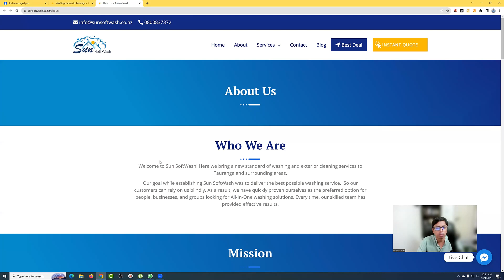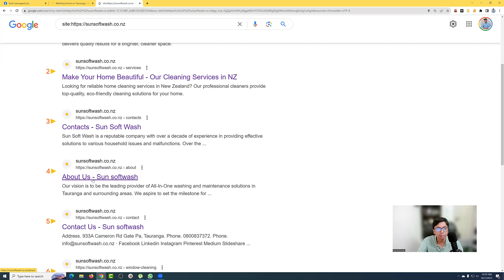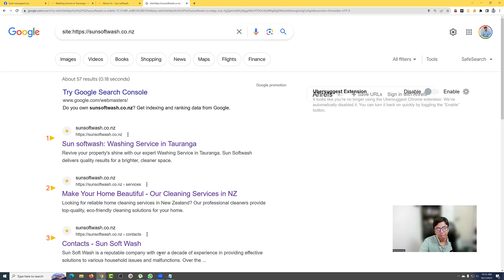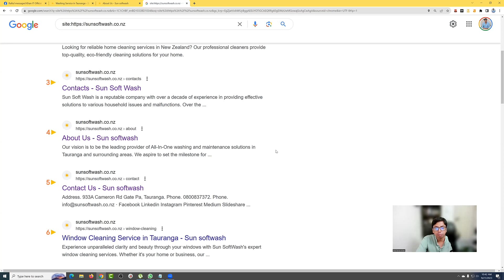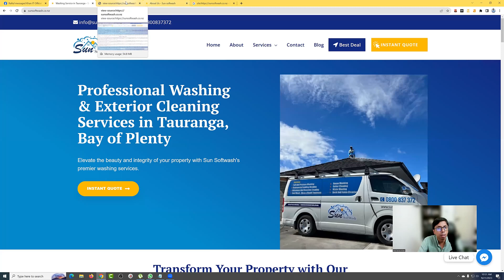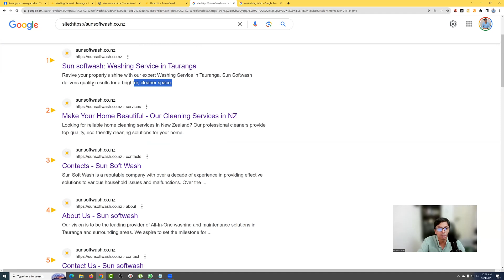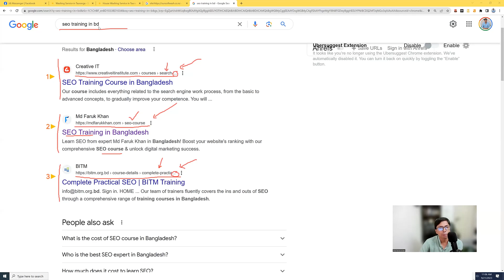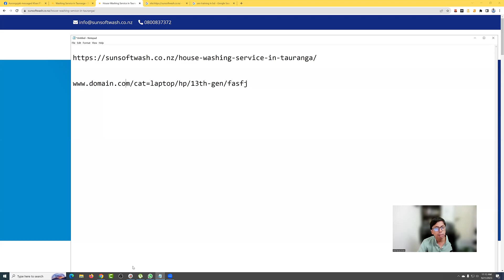SEO Tutorial Bangla & SEO Full Course: Class 11 - Md Faruk Khan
👋 Welcome to our Full SEO Course! 👋

Hello, folks! This is Md Faruk Khan, your guide on this exciting journey into the world of SEO. Whether you are a beginner, a Polytechnic student, or a business owner wanting to boost your online presence, this SEO tutorial is tailored just for you!

In this video, we’ll dive into the core principles of SEO to give you a solid understanding of what it takes to rank your website on search engines.

Keywords in this Video: SEO Tutorial, Full SEO Course, SEO Bangla Videos, SEO Training

🎓 About Md Faruk Khan 🎓

With over a decade of experience, I've trained thousands of students and professionals in SEO and digital marketing. I'm committed to delivering top-notch SEO Training and this video is part of our larger Full SEO Course available in our Khan IT's Industrial Attachment Program playlist.

This video is the intellectual property of Md Faruk Khan.

Happy Learning! 🌟